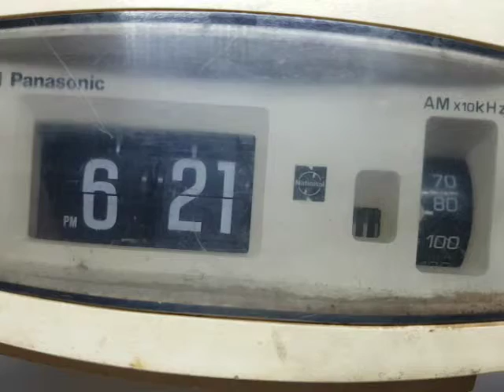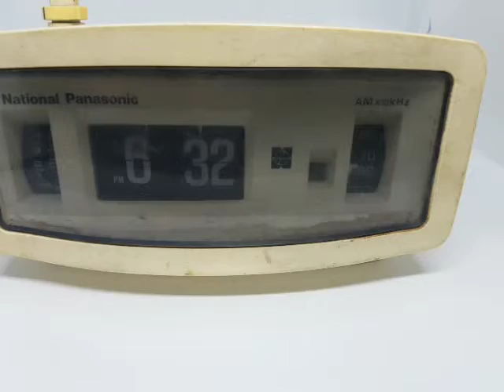راديو ومنبة قديم جدا ونادر